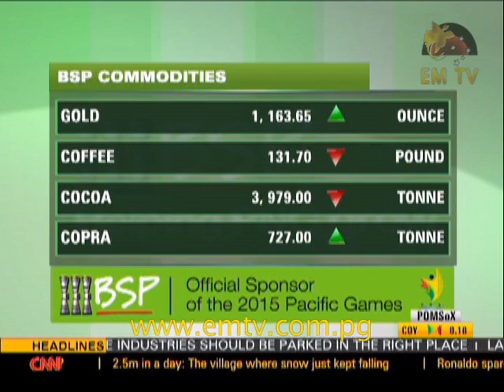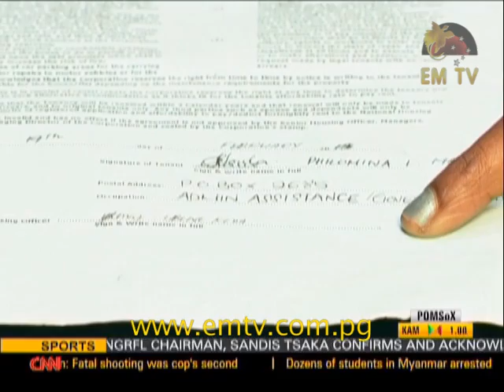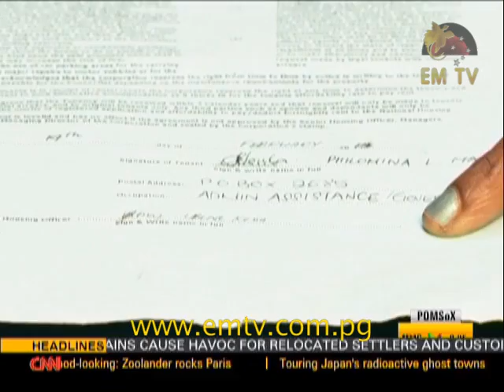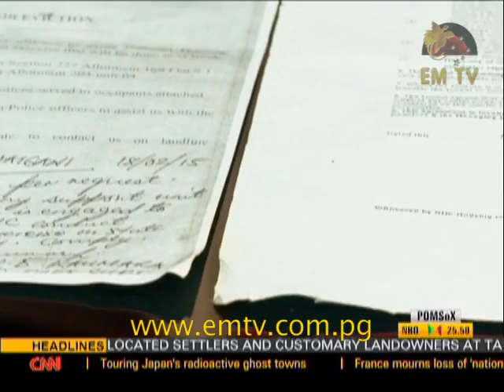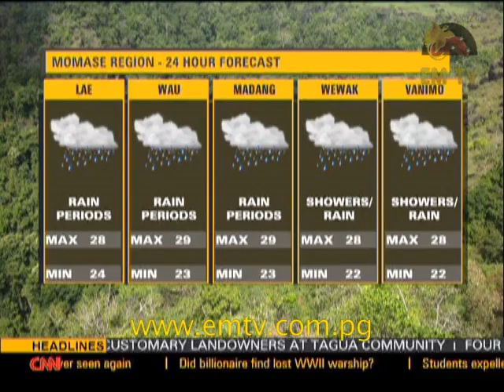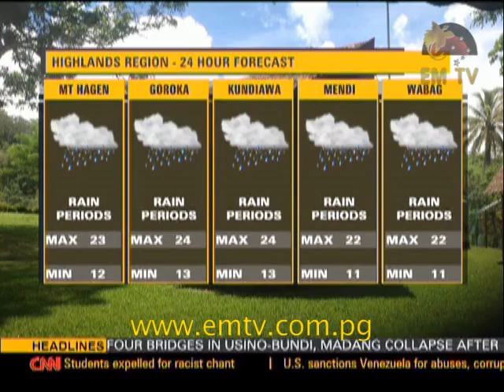News Replay - 11th March, 2015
Headlines: Polye queries the government's spending on infrastructure development, Women's Forum reveals an increase in sexual violence against women and children, and hundreds pack the St Charles Lwanga Catholic church to farewell late Goilala MP.